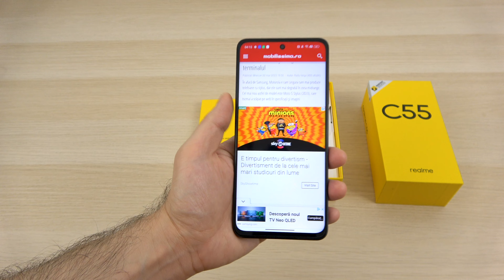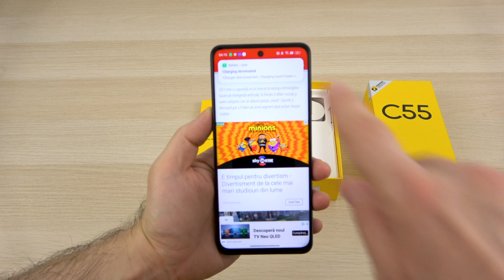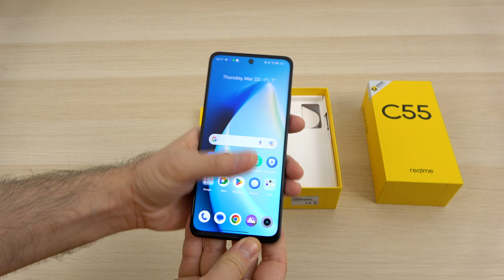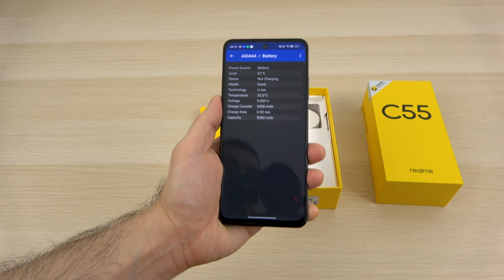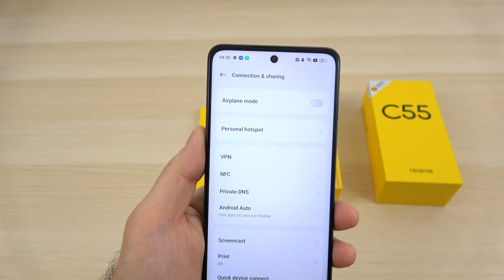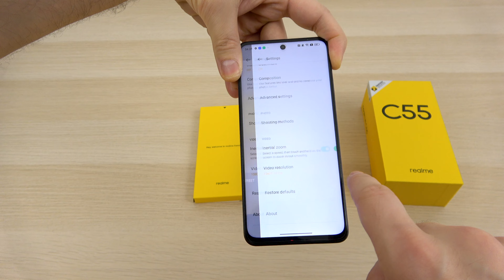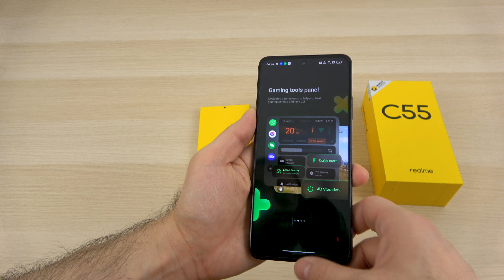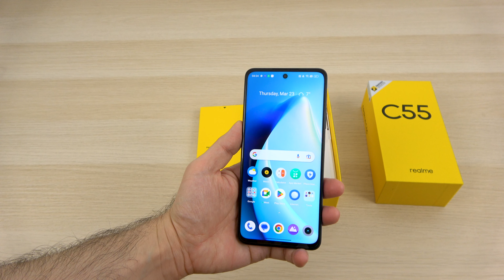Unboxing Realme C55: Descoperă Mini-Capsula, Rivalul Funcției Dynamic Island de la Apple!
În acest videoclip, vom deschide cutia noului smartphone realme C55, lansat recent (inclusiv în România). Cu un preț de pornire de aproximativ 1099 de lei, acest telefon a făcut senzație datorită designului său elegant și a caracteristicilor interesante, inclusiv funcția unică "mini-capsulă" care ne aduce aminte de funcția "Dynamic Island" a celor de la Apple. Vom examina designul și ecranul telefonului, performanța, camera foto și autonomia bateriei, pentru a vedea dacă merită banii dvs. Așadar, alăturați-vă nouă în timp ce desfacem cutia Realme C55 și explorăm caracteristicile sale în detaliu.

SPECIFICAȚII REALME C55:
• Baterie: 5000mAh, non-detașabilă, suport încărcare rapidă 18W
• Culori: Sunshower, Rainy Night
• Conectivitate: Dual-SIM, 4G LTE, Wi-Fi 802.11 a/b/g/n/ac, Bluetooth 5.1, GPS, USB Type-C
• Dimensiuni: 164,3 x 76,8 x 7,89 mm
• Ecran: LCD IPS Full HD+ de 6,72 inch, 1080 x 2400 pixeli, rată de reîmprospătare 90Hz, raport de aspect 20:9
• Cameră frontală: senzor de 8MP
• Notă: Aceste specificații pot varia în funcție de regiune sau modelul dispozitivului.
• Sistem de operare: Android 12, Realme UI 3.0
• Procesor: MediaTek Helio G88
• RAM: 4GB/6GB
• Cameră spate: senzor principal 64MP, senzor de adâncime 2MP
• Senzori: amprentă (montată lateral), accelerometru, giroscop, proximitate, busolă
• Stocare: 64GB/128GB, extensibilă până la 512GB prin intermediul unui card microSD
• Greutate: 189g

Chapters:
0:00 Intro

realme C55 Unboxing în Limba Română